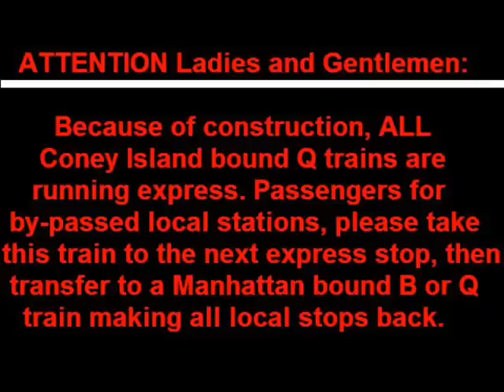Q Express Announcement at Prospect Park